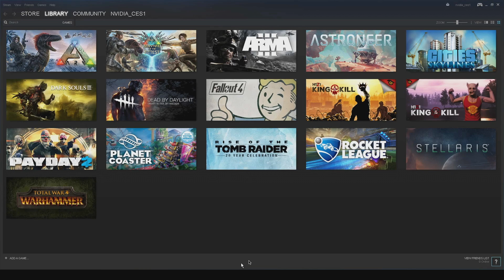NVIDIA CEO'su Jen-Hsun Huang'ın CES2017 açılış konuşması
NVIDIA CEO'su Jen-Hsun Huang'ın CES2017 açılış konuşmasındaki en önemli noktaları sizler için 2 dakikalık videoda derledik!